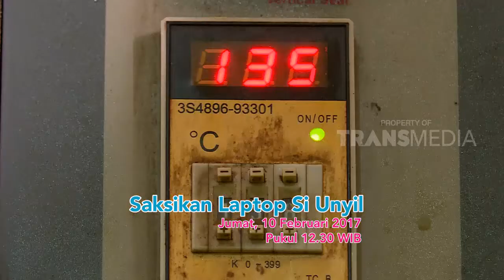UNYIL KELILING DUNIA - MINUMAN LEZAT DI DUNIA (9/2/17) 3-3